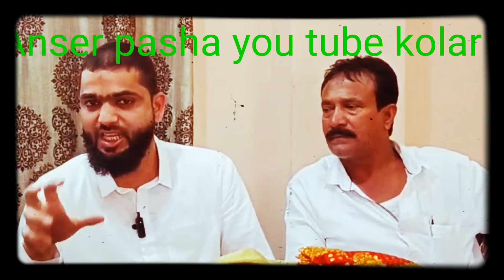Ahmed Ali baig Ziyugroup Bangalore widdow pension1000rs all cast peoples every month andtablets free